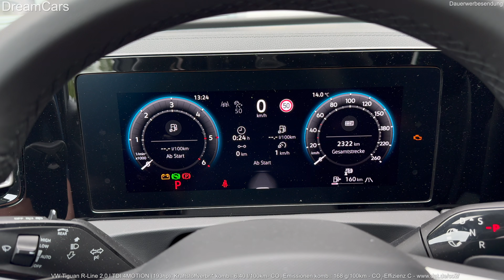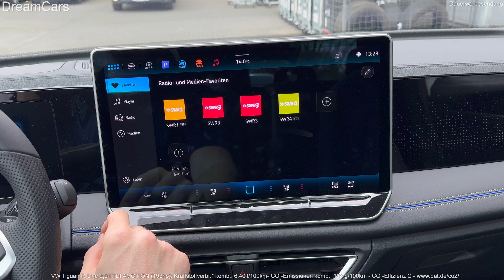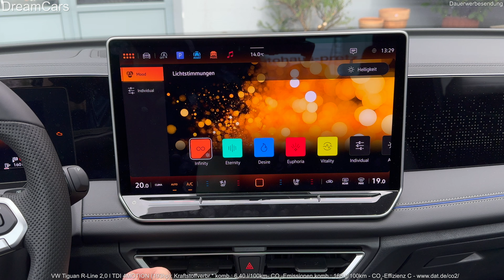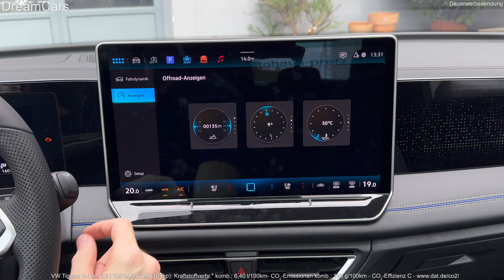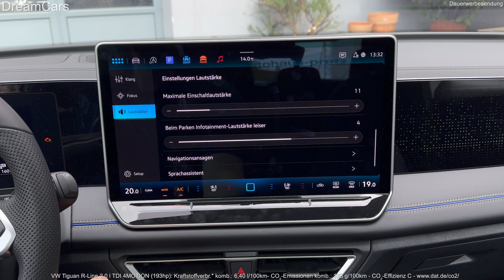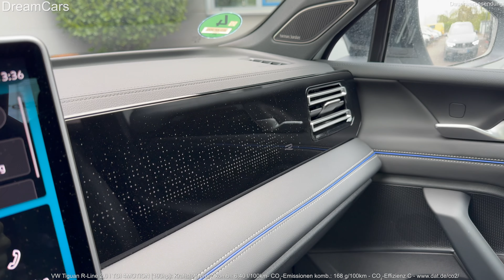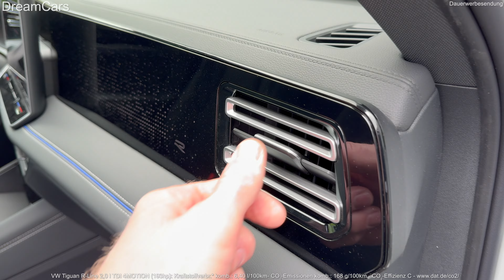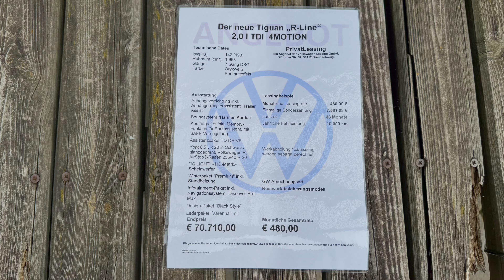2024 VW Tiguan R-Line - Interior, Exterior and Sound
NEW 2024 VW Tiguan R-Line - Visual Review